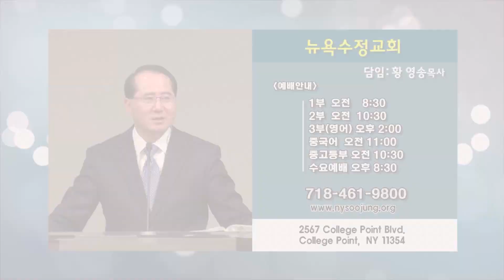황영송 목사 '너희가 살아나리라'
너희가 살아나리라/에스갤 37:1-10
뉴욕수정교회 황영송 목사
1월 1일 주일 설교